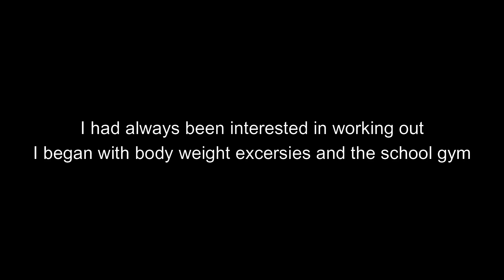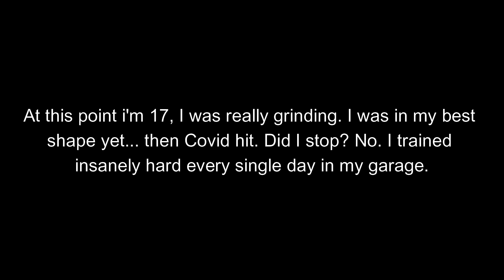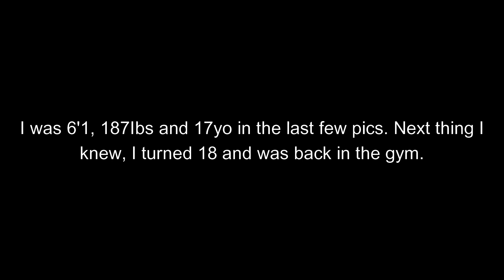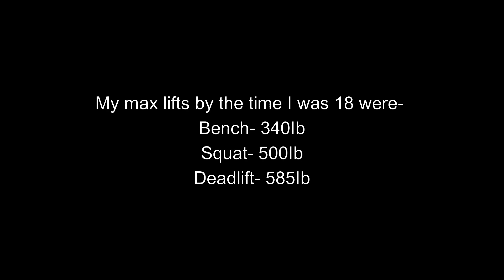Natural Transformation 14-18Yo (high school transformation)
I really appreciate all of the insane support from everyone